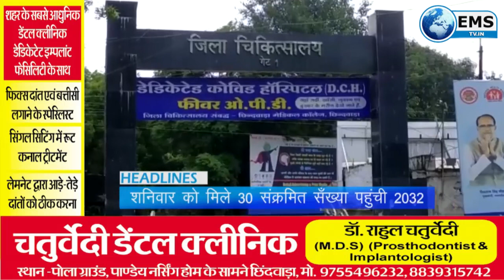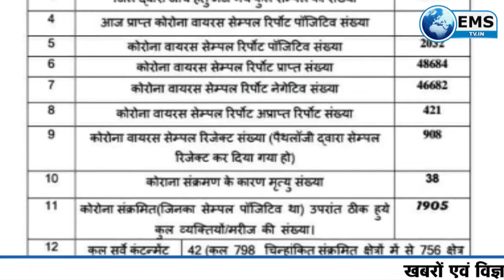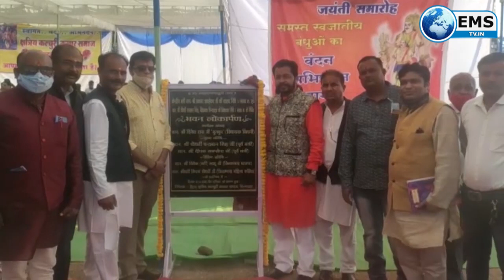CHHINDWARA LIVE।CHHINDWARA NEWS 21 11 20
1- जिले में फिर हुआ कोरोना विस्फोट, शनिवार को मिले 30 संक्रमित सँख्या पहुची 2032
2- नागपुर मंडल ने लिया फिर से किसान रेल चलाने का निर्णय, 25 नवम्बर छिन्दवाड़ा से सब्जी व फल लेकर जाएगी ट्रेन
3- फाल्ट होने पर 8-10 घण्टे तक बन्द हो जाती है बिजलीं,  स्थायी उपाय करने से बच रहे जिम्मेदार अफसर
4- प्रदेश के पर्यटन स्थलों की यात्रा करने निकली 15 महिला बाइकर्स पहुची तामिया, जिला पुरातत्व एवम पर्यटन परिषद ने किया स्वागत
-5- महिला सशक्तिकरण में लिए दिया जा रहा सेल्फ डिफेंस का निःशुल्क प्रशिक्षण, 40 दिन में मार्शल आर्ट के सिखाये जा रहे सभी गुर